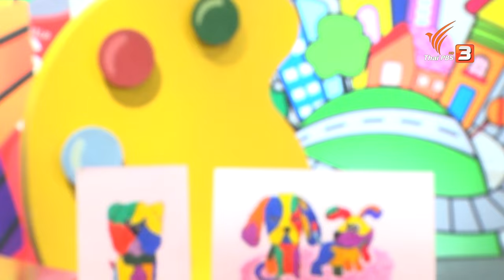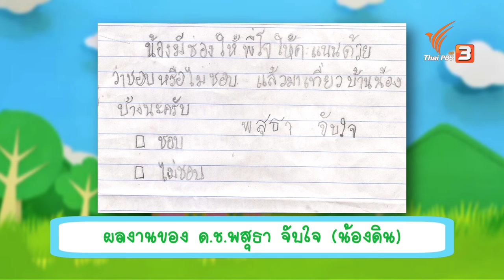สอนศิลป์ : คู่สีสุดสนุก (11 มิ.ย. 59)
สวัสดีน้องๆ ชาวสอนศิลป์ทั่วประเทศครับ วันนี้พี่โจจะมาสอนน้องๆ วาดรูประบายสีออยพาสเทล โดยการเลือกใช้สีคู่ตรงข้าม ซึ่งน้องๆ จะสามารถดูได้จากวงจรสี เช่น สีแดง มีสีคู่ตรงข้ามคือ สีเขียว, สีน้ำเงิน มีสีคู่ตรงข้ามคือ สีส้ม เป็นต้น ว่าแล้วก็ไปเตรียมอุปกรณ์ให้พร้อม แล้วตามพี่โจไปทำกันเลย จะสนุกแค่ไหนพลาดไม่ได้แล้ว

ติดตามชมรายการสอนศิลป์ วันเสาร์ที่ 11 มิ.ย. 2559 เวลา 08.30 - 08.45 น.ทางไทยพีบีเอส หรือรับชมทีวีออนไลน์ทาง